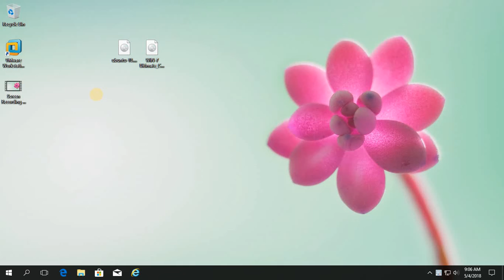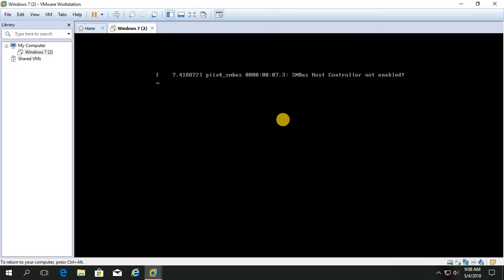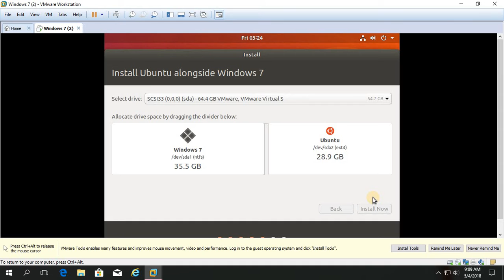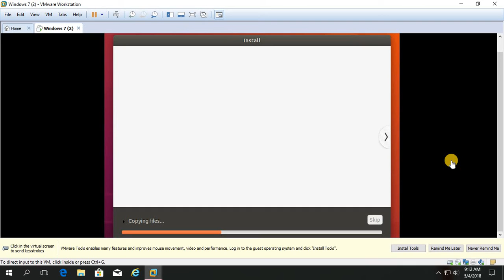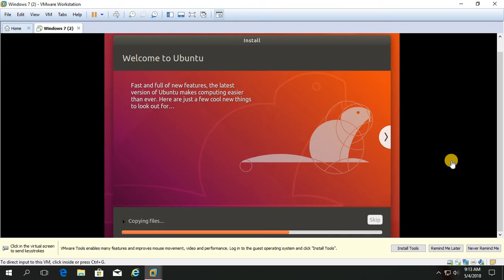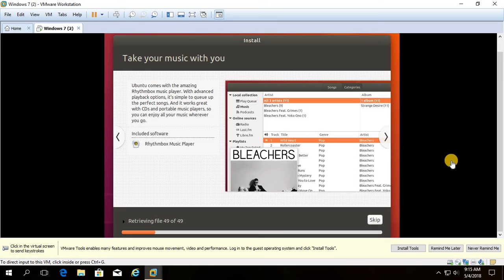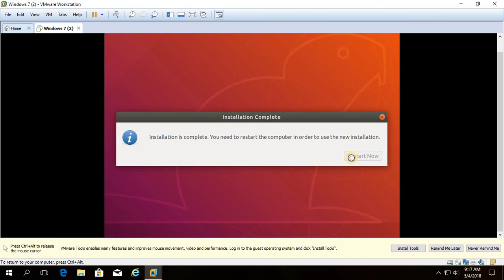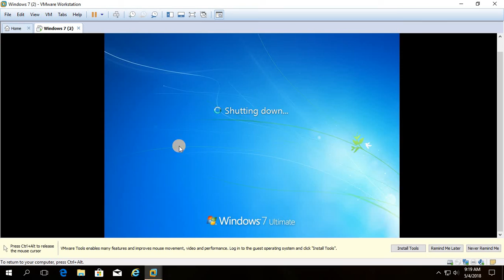Ubuntu dual boot windows 7 part 2